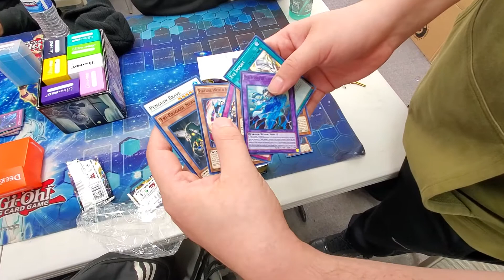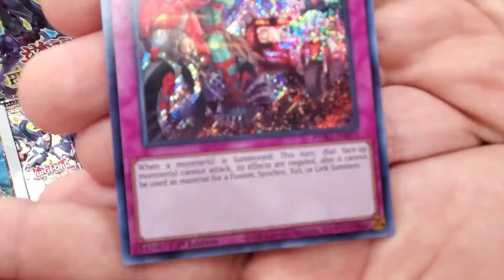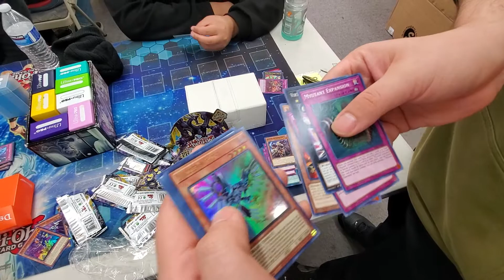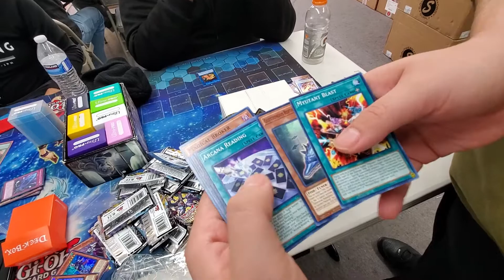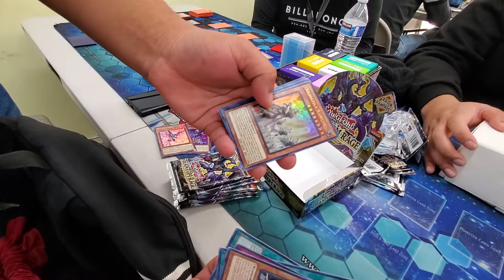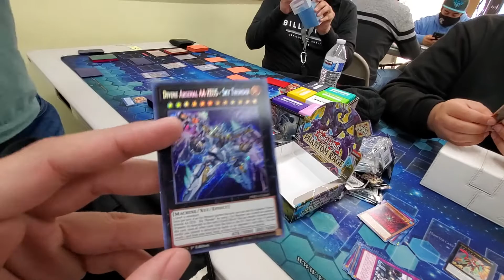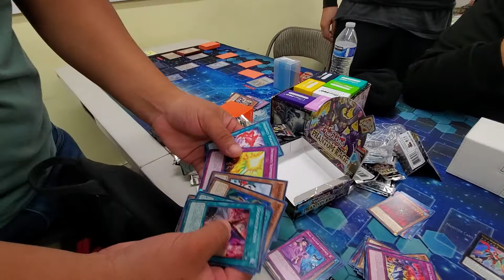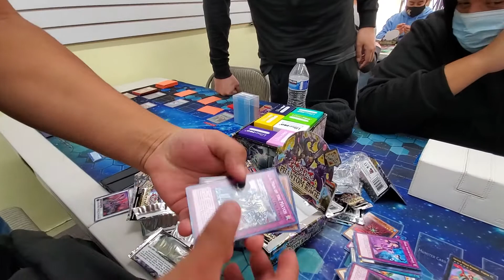Third Phantom Rage Box Opening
Here's a third opening of Phantom Rage. Hope you guys enjoy.
Foul Language
Bad Angles

Channel Instagram: https//Instagram.com/misplaymayhem
Main Instagram: https//Instagram.com/MrNachooo